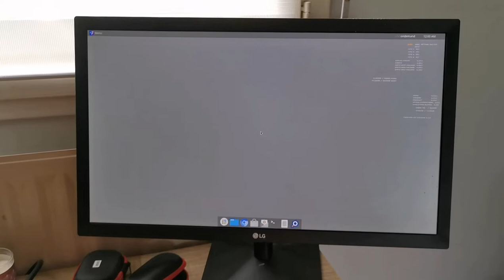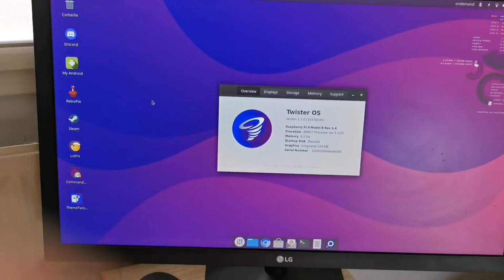Acorna Stratos project is running fine! 80's style cyberdeck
My own homage to 80's computers with a full metal home made cyberdeck. Including a raspberry pi 4.